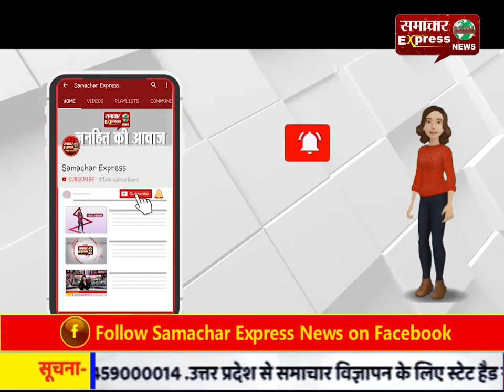दिल्ली हिंसा में अब तक 712 के खिलाफ दर्ज की गई एफआईआर